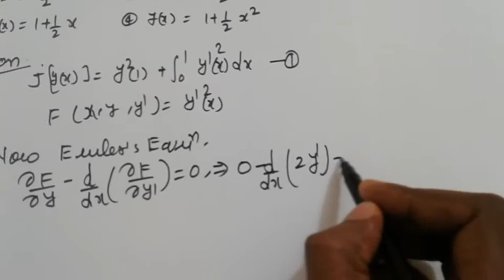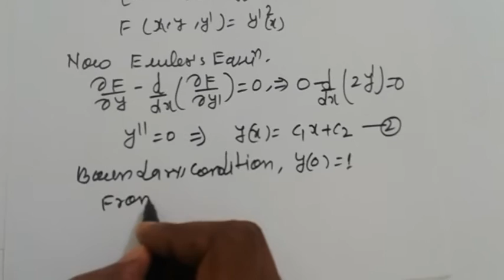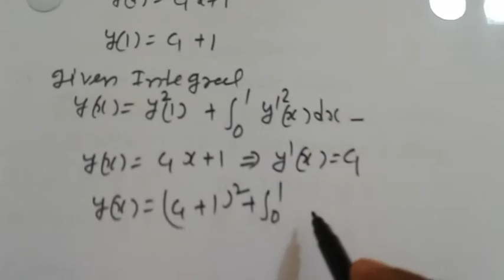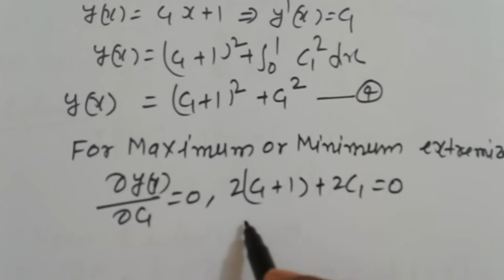CSIR NET DEC 2014 SET-C Q.NO-47 BY ANIL MAURYA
SOLVE PROBLEM CALCULUS OF VARIATION  .
DEC-2014 SET-C  Q.NO-47 , MARK-3
INTEGRAL CALCULUS PROBLEM,